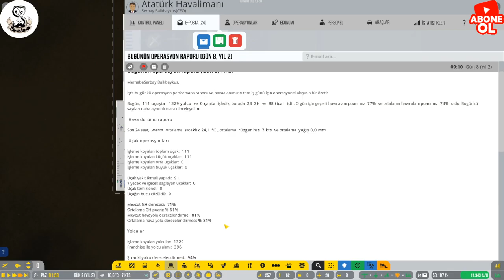Airport Ceo Rehber : Bölüm 6 ''Acil Durum'' Hızlı ve Etkili Müdahale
Harika bir seriye başlıyoruz ... Her detay burda Buyrun efemmmm
🔥🔥🔥🔥Hergün 12:00 De Yeni Bir Video🔥🔥🔥🔥